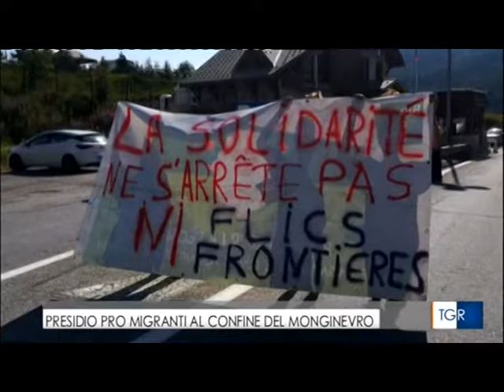TG R del 31-LUG-2018 ore 1400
TG R del 31-LUG-2018 ore 1400. Olimpiadi 2026 -  Ancora un giorno di attesa poi il CONI deciderà, forse. Sembra preferita una scelta condivisa tra più città, quindi Torino sarebbe fuori.
Un gruppo di Militanti pro migranti ha bloccato a fasi intermittenti il transito al Monginevro, si protestava contro il fermo di una giovane di Briancon che avrebbe aiutato dei minorenni ad attraversare il confine. Si vuole anche mettere in evidenza la contraddizione tra chi vuole il traffico di turismo e merci libero ma blocco totale di quello delle persone.